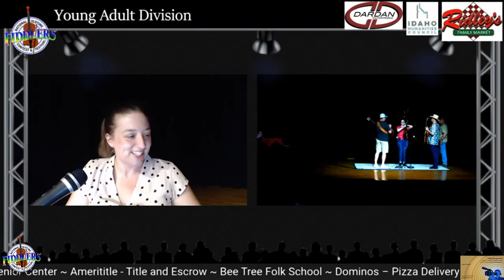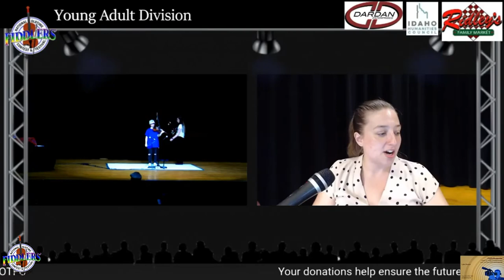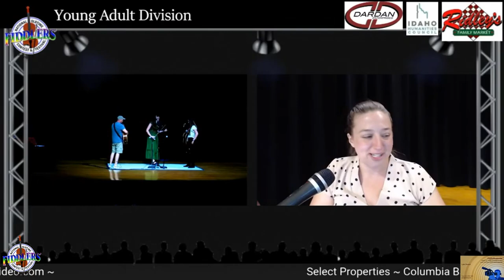Young Adult Round 1a (first 11 Contestants) - 2021 Wieser National Old Time Fiddle Contest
2021 Wieser National Old Time Fiddle Contest
Weiser 2021 Young Adult Round 1a (first 11 Contestants)
00:00 Young Adult Round 1a (first 11 Contestants)
00:33 Justin Sherfey "Sally Be Good" "Chestnut Waltz" "Beaumont Rag"
05:58 Cadhla Norris "49 Cats in a Rainbarrel" "Memory Waltz" ???
10:18 Remote - Laurie Kost  "Grey Eagle" "Gardenia Waltz" "Texas Serenade"
14:21 Remote - Christina Deming "Sally Goodin" "Wednesday Night Waltz" "Little Rock Getaway"
18:58 Noemi Turner "Cattle In The Cane" "Wednesday Night Waltz" "Texas Serenade"
24:07 Aarun Carter "Sally Goodin" "Dupree Waltz" "River Road Two Step"
28:47 Aaron Fewkes "Salt River" "Festival Waltz" "Cotton Patch Rag"
33:28 Miriam Codreanu "Cattle In The Cane" "Benny and Bea's Waltz" "Flannigan's Polka"
37:48 Shelby Murdock "Wagoner's Hornpipe" "Chancellor's Waltz" "Allentown Polka"
41:58 Marena Stewart "Grey Eagle" "Blue Violet" "Cotton Patch Rag"
46:35 Amanda Poulos "Cold Rolled Steel" "Girl of My Dreams Waltz" "I Don't Love No Body"

Results:
1 Aarun Carter
2 Justin Sherfey
3 Makaela Shippy
4 Shelby Murdock
5 Carson Dungan
6 Danielle Meeks